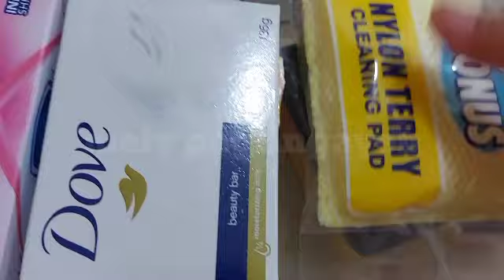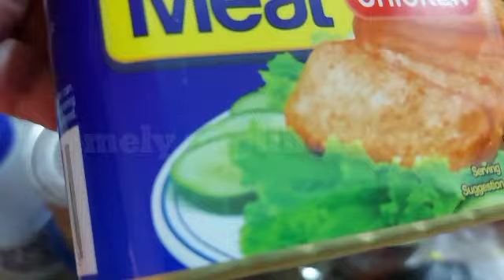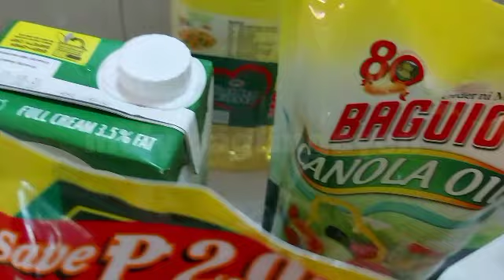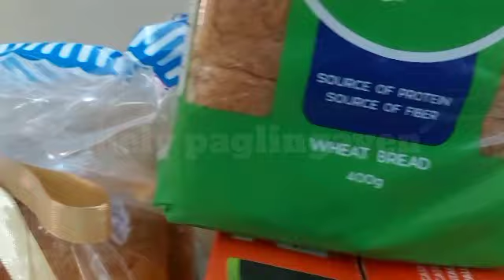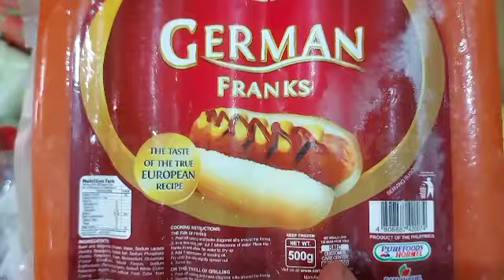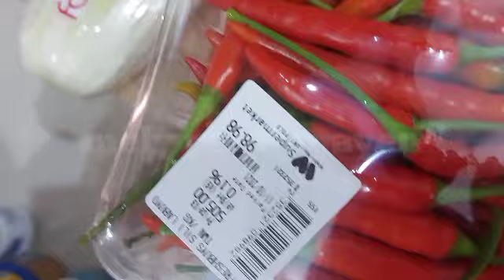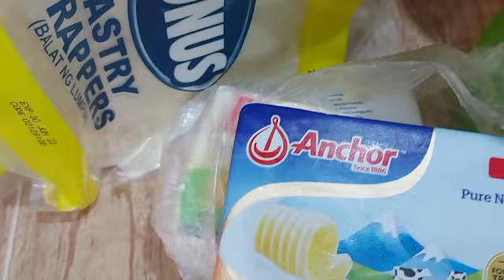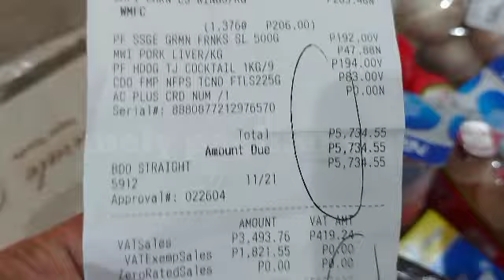Grocery and Market Haul Almost 10k | Nov. 13, 2021 | Mahal ang Bilihin!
Hi everyone, today we show you about " Grocery and Market Haul worth 10k   " .

1. "its fair use" No copyright is claimed and to the extent that material may appear to be infringed , I assert that such alleged infringement is permissible under U.S. and Philippine copyright law. If you believe material have been used in an unauthorized manner, please contact the poster. 3. This Video is not associated with any company or products mentioned on the video. 4. No intention to infringe photos or audio used in this video. 5.